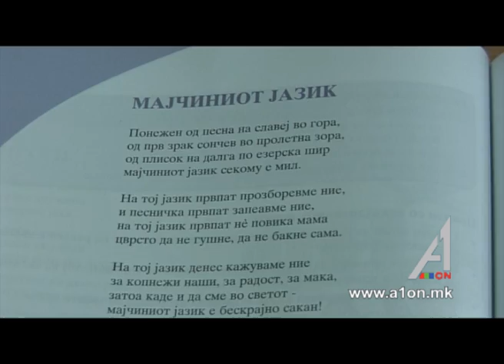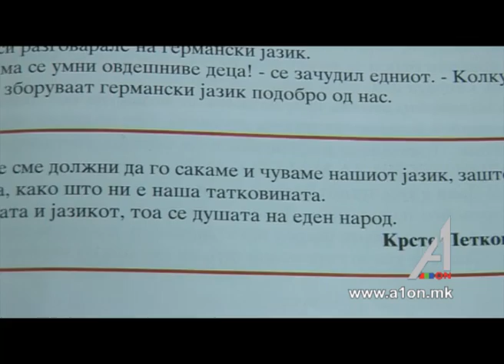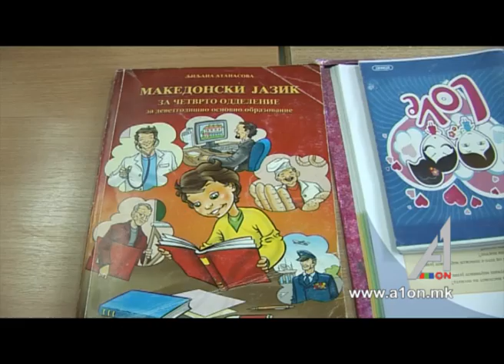ХАОС ВО УЧЕБНИКАРСТВОТО